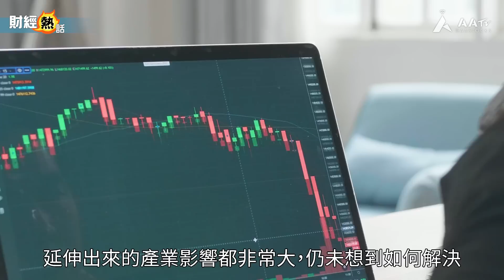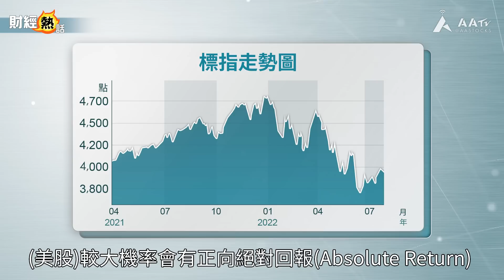黃國英 ：港股正處「三合一」危機 信美股接近見底！︱黃國英︱港股︱美股︱中資股︱Cherry聲音導航︱AASTOCKS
2022年初至今，恒指及上證都累挫10%過外，下半年股市係咪仍然難玩？

「英Sir」黃國英上半年「閉關」後再度開腔，形容港股「淡」，內地股市就只能係「配菜」，反而上半年熊蹤處處嘅美股有機會見底，即睇佢詳細闡釋！

記者：韋卓盈
編審：馬子豪
攝影：楊昊汶
剪接：鄧詠瑤

第二集：黃國英公開最新基金倉位調動：港股「尋寶」吼呢個主題！ 想「Go Rich」就要搵「發夢股」！ 睇淡中移動(0941)、內房股；美股選股心水：冷氣機、燕麥奶